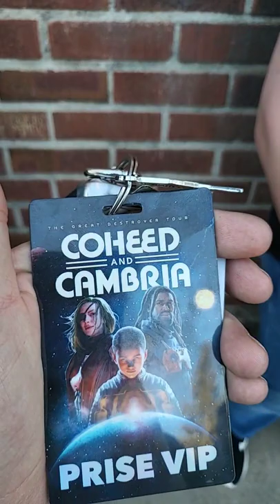coheed and cambria at the orange peel